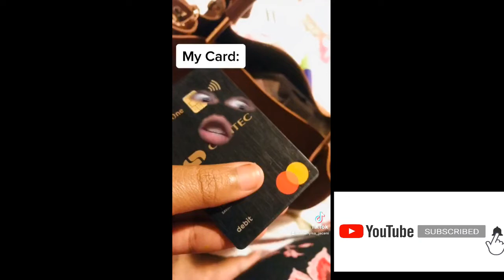Alcohol ban lifted , should we be happy? | Level3 Lockdown | The most funny Video's